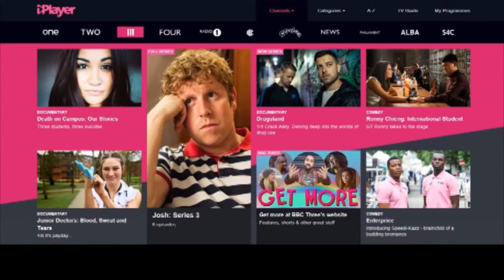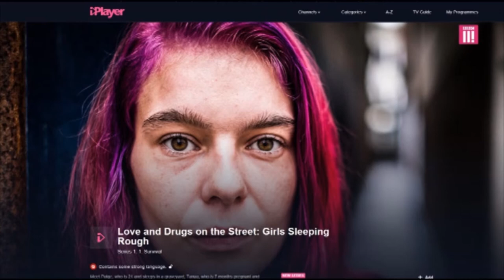DAMIAN KAVANAGH, BBC3, representing diversity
Damian Kavanagh, Controller of BBC3, talks about the importance of representing diversity in programme content.